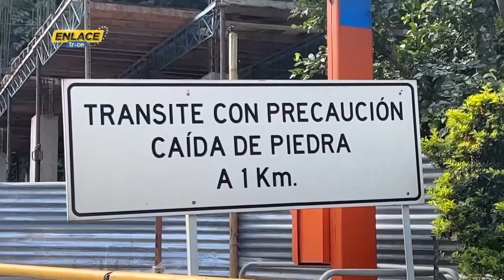Cierres en vía Bogotá-Villavicencio por deslizamientos | Noticias Enlace Trece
🟠📺EnlaceTrece | Las lluvias siguen siendo un problema en la vía que comunica a Bogotá con Villavicencio, especialmente en el kilómetro 58 donde se han presentado deslizamientos de tierra. Sergio Guevara habló con la concesión encargada de esta vía. Este es el informe.

Deslizamientos vía Bogotá Villavicencio, Cierres vía Bogotá Villavicencio, Lluvias afectan vía Bogotá Villavicencio, Problemas kilómetro 58 vía Bogotá Villavicencio, Informe vía Bogotá Villavicencio.